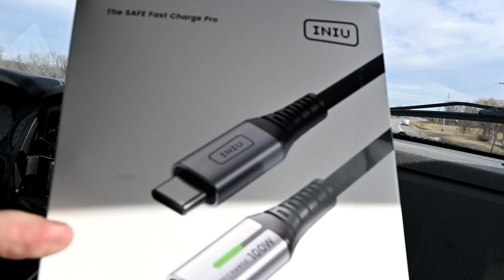Jumping Big Again!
DaybyDayVlogs
110 North Front Street - A3,
Suite #213
Belleville, Ontario, K8P 0A6
Canada